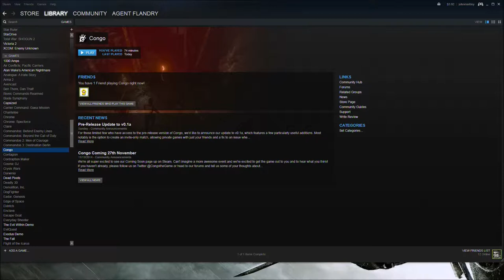Let's Play Congo, Ep. 4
John and Dan stop to admire a beautiful waterfall, but fall prey to a foe deadlier than any man-eating jungle hellbeast- an unfinished beta's level design!

Overview

Congo is a cooperative survival horror game from UK-based developer Innocent Devils. Not based on the Michael Crichton novel and movie Congo, though the premise bears a... certain resemblance. We're playing a pre-release version in this video, which may not reflect the final version of the game.